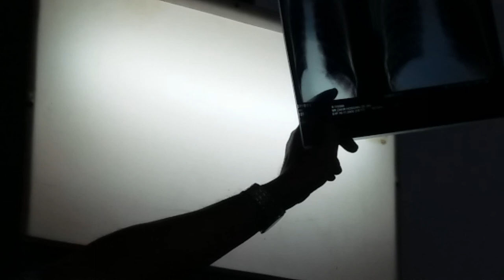Radiology Lecture on Chest X-Ray/ 18-09-17